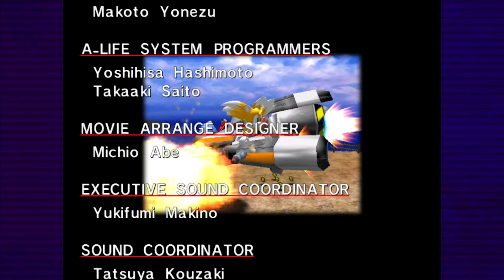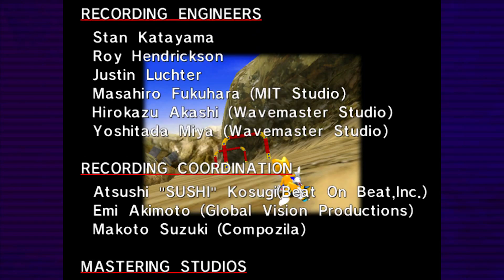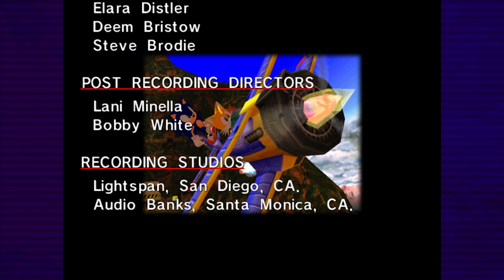Sonic Adventure DX - Tails Finale - HELL YEA.... oh no... wait - Gaming with Zombie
I hate that cat.